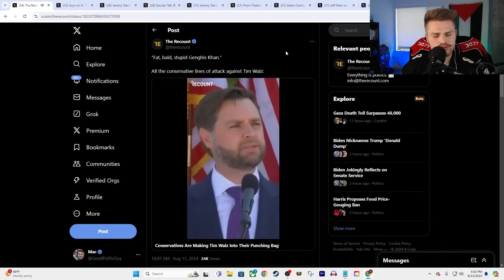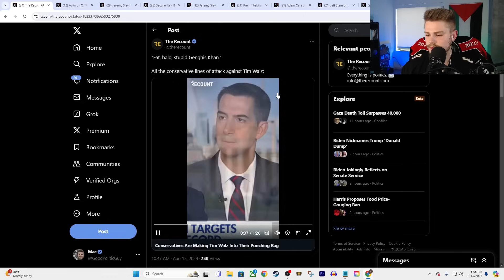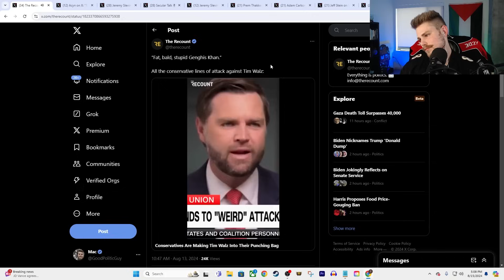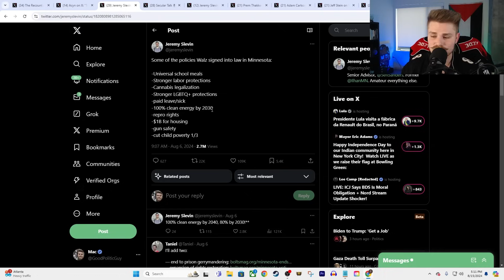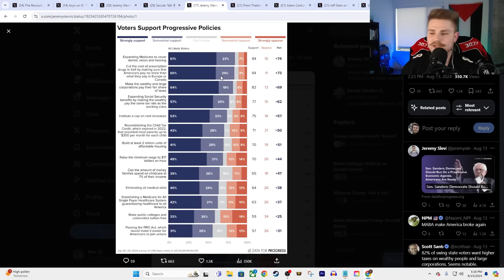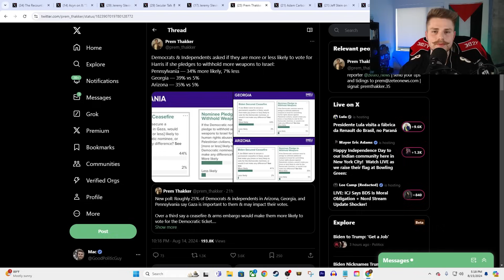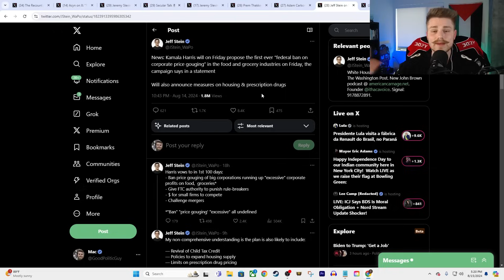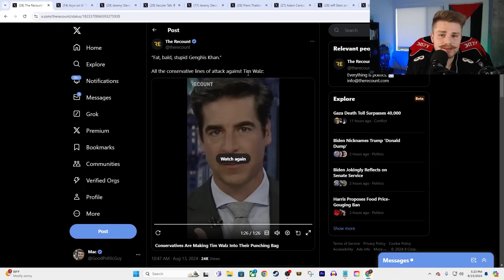'MARXIST ISLAMIST': Fox News MELTDOWN On Tim Walz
Conservatives on Fox News are scrambling to find a line of attack on Tim Walz and Kamala.

Todd Kingsley!